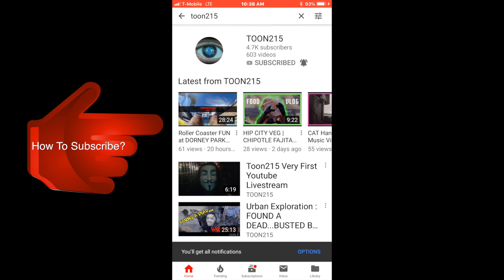PHILADELPHIA HOODS | Feltonville Pt.1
October 12th, 2018  (Drive started at 3:00pm)

Ever since I was a kid growing up in North Philly I was fascinated by old pictures of my neighborhood.  So as a lifelong resident of NORTH PHILLY. I will be treating the streets as my map and freezing our precious moments in history.

Want to know what's my website? Just ask!